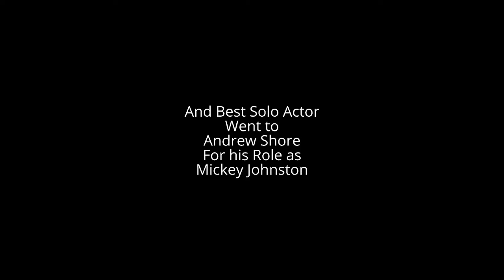NODA Awards 2011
When our current director, Ray Stone, announced we would be performing one of the most popular, gritty and entertaining plays ever written, we were buzzing with excitement, but we had no idea how far into the limelight his decision would take us. We were presented with the first accolade for this production on the evening of our Murder Mystery, ‘Who Killed The Vicar’, when NODA’s Tessa Davies surprised us all by awarding member, Andy Shore, with the Alan Wood Best Solo Actor Award for his part as Mickey Johnston. Then, on the 29th April 2012, we were busting with pride and anticipation as we attended the NODA Awards luncheon; just to be nominated for best play was more than we had expected, but when Tessa named Cast & Crew Theatre Workshop the Disctrict 10 winners of the Best Play, we had no idea we would then take the Trophy for Best Production and we jumped out of our seats with joy. We knew then, with a play that had no set, played in the round, on a low budget, which could beat a fantastic and spectacular production such as LTC’s Jesus Christ Superstar, that Cast & Crew had made a big impact on the world of Amateur Theatre. And we do not intend to stop there! A Big thank you to Ray Stone and Tessa Davies for taking us to such new and great heights!